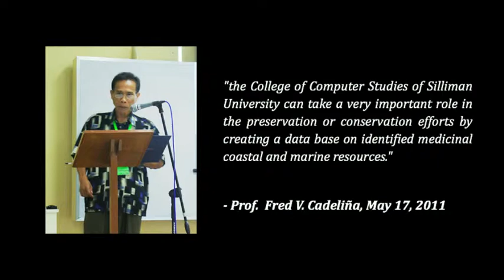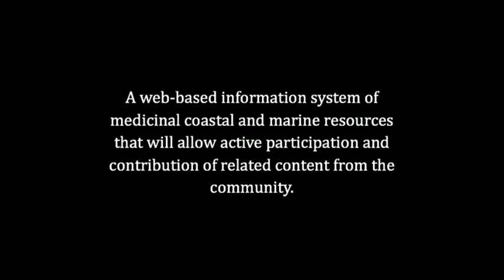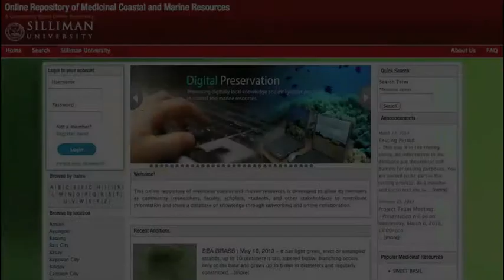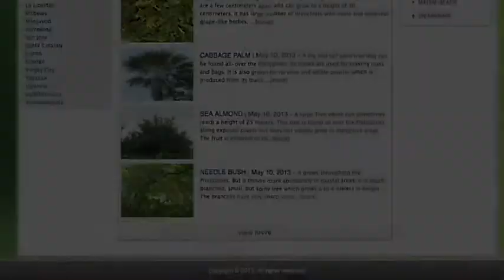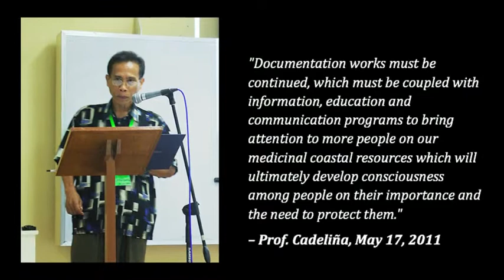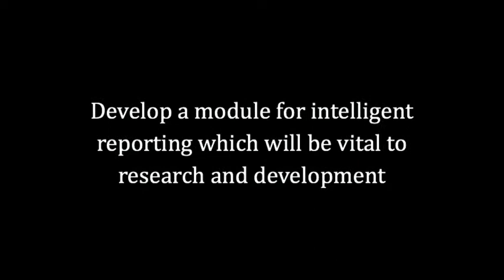Online Repository of Medicinal and Coastal Marine Resources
This is a video documentation of the the research on online repository of medicinal coastal and marine resources is developed to allow its members as community (researchers, faculty, scholars, students, and other stakeholders) to contribute information and share a database of knowledge through networking and online collaboration.